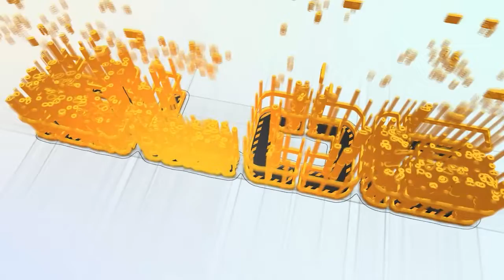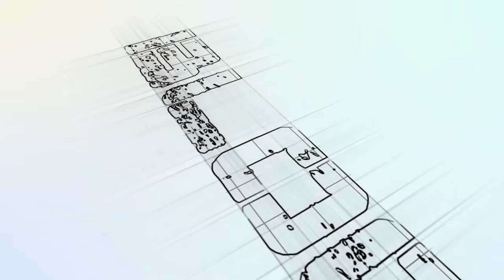BLOG edizione 22/23 Puntata 50 con Valentina Gasaro, avvocato